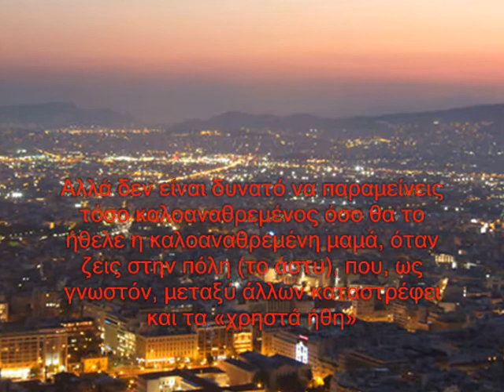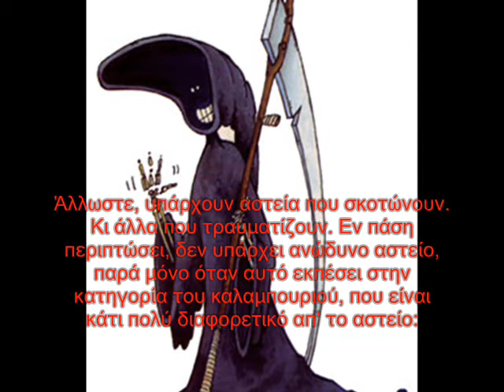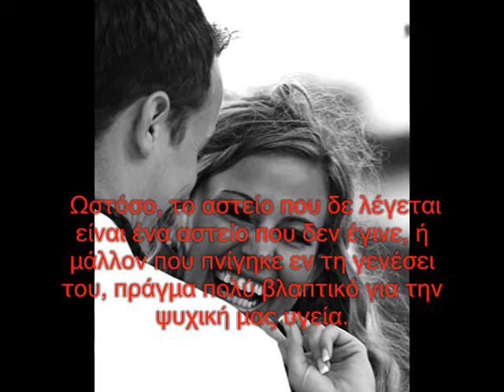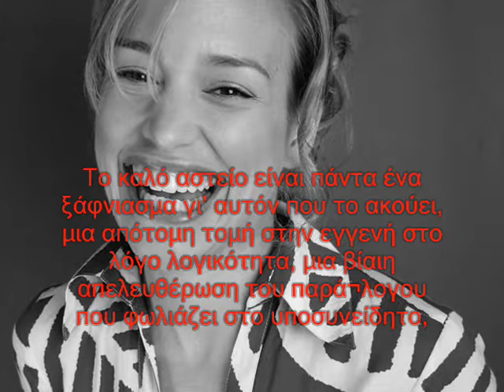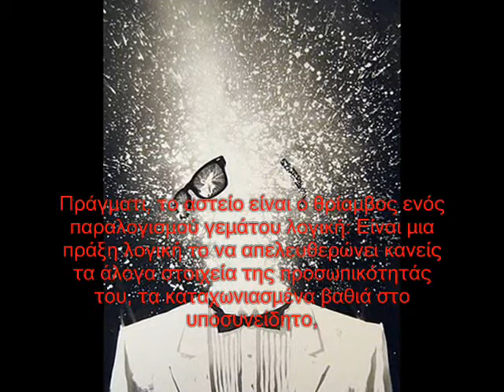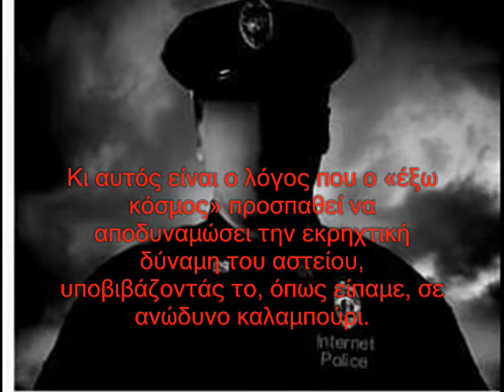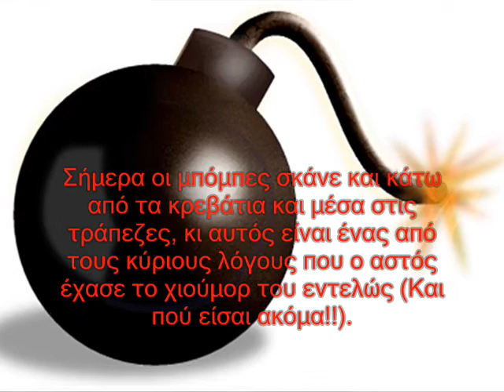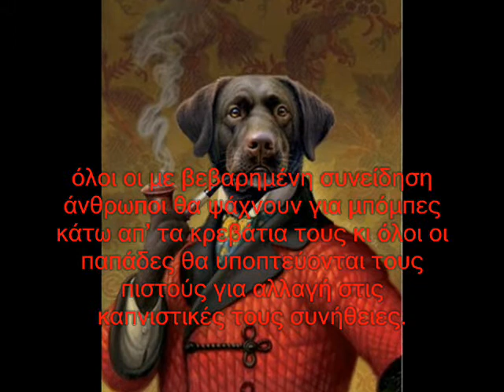ΒΑΣΙΛΗΣ ΡΑΦΑΗΛΙΔΗΣ -ΚΕΙΜΕΝΑ ΣΤΟ ΕΘΝΟΣ 2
'ΑΡΧΙΣΤΕ ΤΗΝ ΕΠΑΝΑΣΤΑΣΗ Μ' ΕΝΑ ΑΣΤΕΙΟ'
                   9 Φεβρουάριου '86
music 1st  song - Whispering - Benny Goodman Quartet
           2nd song - Caravan - Bunny Berigan & His Orchestra
           3rd  song - Body and Soul - Django Reinhardt & Le Quintette Du Hot Club De France